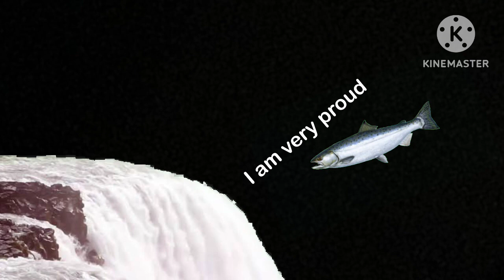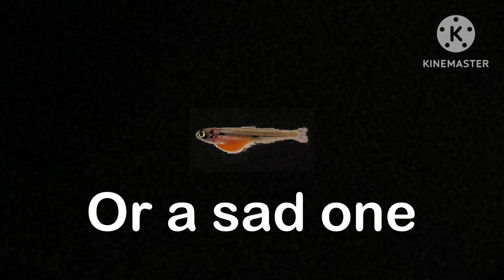Lifecycle of a Salmon